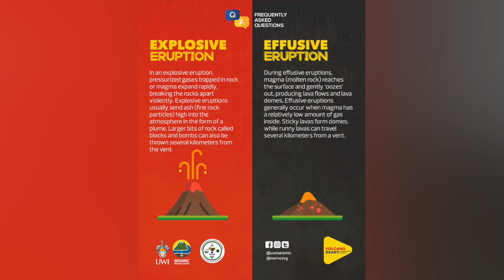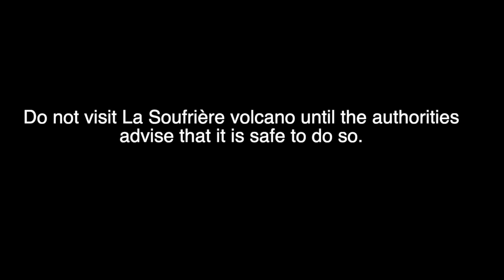La Soufrière Today: 22nd February, 2021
Our last interview with Dr. Thomas 'TC' Christopher before he makes way for the incoming scientific team lead.